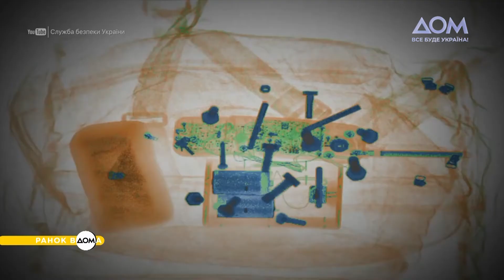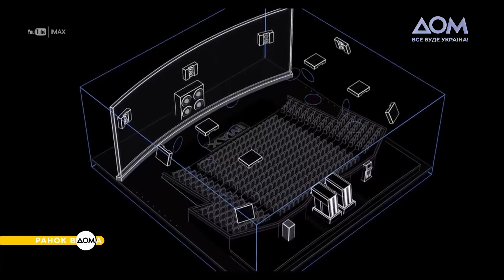Перший Каннський кінофестиваль і створення СБУ: 20 вересня в історії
"Ранок Вдома" знову на екранах. Чим особливе 20 вересня, дізнаємося у нашій традиційній рубриці "День в історії".
20 вересня 1946 року відбувся перший Каннський кінофестиваль. Дебютною картиною на ньому став радянський документальний фільм "Берлін". Також у цей день 2008 року в Києві відкрився перший в Україні кінотеатр IMAX. А 20 вересня 1991 року було створено Службу безпеки України. Місія СБУ – безпека України та захист її громадян.
Більше про визначні події 20 вересня дізнавайтеся у сюжеті програми "Ранок Вдома".